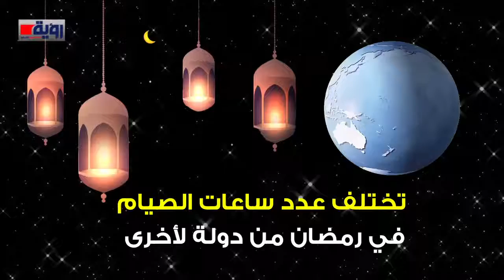تعرف على عدد ساعات الصيام في دول العالم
عنوان الفيديو | تعرف على عدد ساعات الصيام في دول العالم